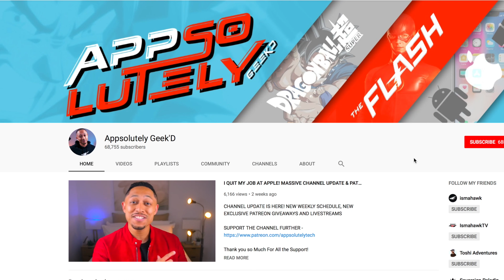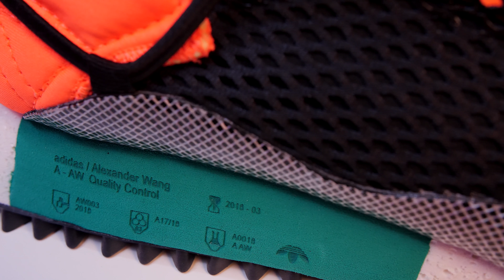Alexander Wang X ADIDAS AW Reissue Run ON FEET REVIEW!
STAYGEEKD - Alexander Wang X ADIDAS Reissue Run ON FEET REVIEW!

utu.be/IPSmS1oaCwc

Join the Tech Fam on Facebook - Facebook.com/appsolutelygeekd